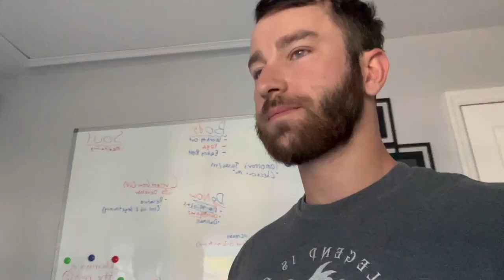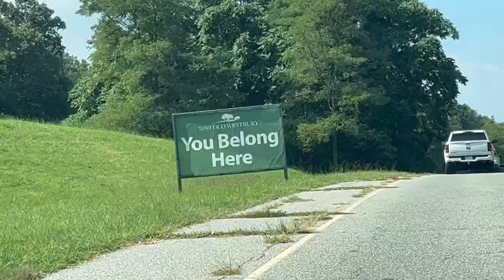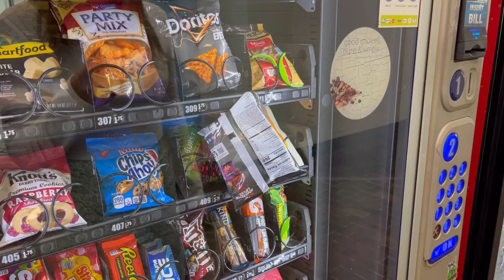Surprising, Scaring, and Cooking Up Julianna!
Today we got the pleasure of surprising Julianna at school again. This time we brought food!!

When she came over later in the day we got the opportunity to scare her . . . RAWR

Then we cooked her dinner, WOWOW.

She is most definitely spoiled for sure.